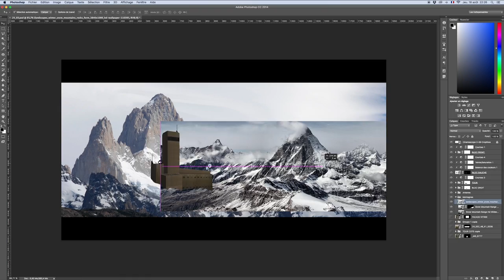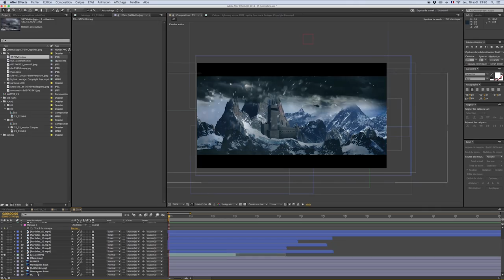The Making of Hold the Lines : Operation Cobra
Here is a short glimpse of how Hold the Lines : Operation Cobra has been crafted, from may 2013 to march 2017.

Written and directed by : Hadrien Besse